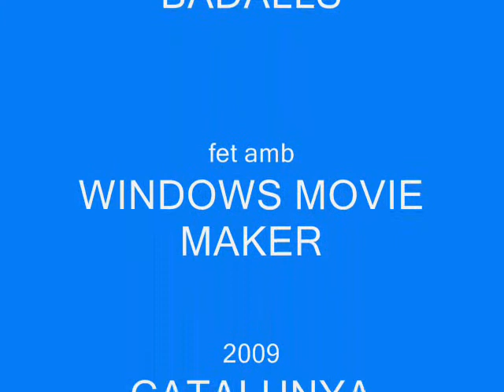SANT MIQUEL DE CUIXÀ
Vam visitar el monestir de sant Miquel de Cuixà a la Catalunya Nord el cap de setmana de l'1 de juny.